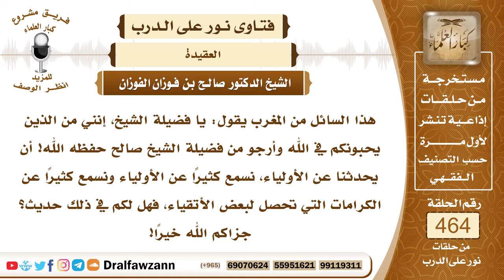6594- المراد بالأولياء وهل هناك تلازم بين الولاية والكرامة - الشيخ صالح الفوزان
"6594- هذا السائل من المغرب يقول: يا فضيلة الشيخ، إنني من الذين يحبونكم في الله وأرجو من فضيلة الشيخ صالح حفظه الله! أن يحدثنا عن الأولياء، نسمع كثيرًا عن الأولياء ونسمع كثيرًا عن الكرامات التي تحصل لبعض الأتقياء، فهل لكم في ذلك حديث؟ جزاكم الله خيرًا!
الجواب:أولياء الله سبحانه وتعالى بيَّنهم الله في قوله: ﴿أَلَا إِنَّ أَوْلِيَاءَ اللَّهِ لَا خَوْفٌ عَلَيْهِمْ وَلَا هُمْ يَحْزَنُونَ (62) الَّذِينَ آمَنُوا وَكَانُوا يَتَّقُونَ﴾ [يونس: 62، 63] فأولياء الله هم الذين آمنوا وكانوا يتقون، فكل مؤمن تقي فإنه وليٌّ لله عز وجل، وليست الولاية محصورة على طائفة معينة من الناس، وإنما وَلاية الله لكل من اتصف بهاتين الصفتين: الإيمان والتقوى، والأولياء لهم كرامات وهي الخوارق التي يجريها الله على أيديهم إما إكرامًا لهم وإما لحاجتهم إليها وحاجة غيرهم إليها، فالكرامات تكون إما لبيان الحق أو لحاجة الخلق، إما آية على الحق وعلامة على الحق وإما أنها لحاجة الناس إليها، وليس من لازم الولي أن تكون له كرامة فكم من ولي لله عز وجل ولم يجر على يده كرامات، فليس من لازم الولاية جريان الكرامات، ثم أيضاً يجب أن نعلم أن الأولياء وإن جرت على أيديهم كرامات فإنهم لا يُعبدون من دون الله ولا يُغلى فيهم ويعظمون أكثر من حقهم، فإنهم بشر مخلوقون فقراء إلى الله سبحانه وتعالى فلا يتخذون أربابًا من دون الله كما يفعل الخرافيون الذين يتقربون إلى القبور والأموات ويقولون: هؤلاء أولياء.فأولًا: الولاية لا تثبت إلا بدليل من كتاب الله وسنة رسوله ﷺ الولاية للمعين لا تثبت إلا بدليل، فما كل من زعم الناس أنه ولي يكون وليّاً لله سبحانه وتعالى.
وثانيًا: لو ثبت أنه ولي لله فإننا لا نتخذه ربّاً ونطلب منه حوائجنا ونستغيث به في مهامتنا وإنما نقتدي به في الخير ونحبه لصلاحه، ولكن العبادة حق لله عز وجل فالله هو الذي يُدعى وهو الذي يُرجى وهو الذي يستغاث به وهو الذي ينذر له ويذبح له ويصلى له؛ فالعبادة حق لله جل وعلا لا يجوز أن تصرف لمخلوق مهما بلغ من الصلاح ومن الولاية فهذا أصل يجب معرفته؛ لأن كثيرًا من الخرافيين ودعاة الضلال اتخذوا هذا وسيلة للشرك بالله عز وجل بدعاء الأموات والاستغاثة بهم وإذا نهوا عن ذلك قالوا هؤلاء أولياء لله يشفعون لنا عند الله ونتقرب بهم إلى الله. فنقول لهم: هذا هو الذي ذكره الله عن المشركين الأولين قال تعالى: ﴿وَيَعْبُدُونَ مِنْ دُونِ اللَّهِ مَا لَا يَضُرُّهُمْ وَلَا يَنْفَعُهُمْ وَيَقُولُونَ هَؤُلَاءِ شُفَعَاؤُنَا عِنْدَ اللَّهِ قُلْ أَتُنَبِّئُونَ اللَّهَ بِمَا لَا يَعْلَمُ فِي السَّمَاوَاتِ وَلَا فِي الْأَرْضِ سُبْحَانَهُ وَتَعَالَى عَمَّا يُشْرِكُونَ﴾ [يونس : 18] فنزَّه نفسه عن هذا العمل ووصف أهله بالشرك وقال تعالى: ﴿أَلَا لِلَّهِ الدِّينُ الْخَالِصُ وَالَّذِينَ اتَّخَذُوا مِنْ دُونِهِ أَوْلِيَاءَ مَا نَعْبُدُهُمْ إِلَّا لِيُقَرِّبُونَا إِلَى اللَّهِ زُلْفَى إِنَّ اللَّهَ يَحْكُمُ بَيْنَهُمْ فِي مَا هُمْ فِيهِ يَخْتَلِفُونَ إِنَّ اللَّهَ لَا يَهْدِي مَنْ هُوَ كَاذِبٌ كَفَّارٌ﴾ [الزمر : 3] فوصفهم بالكذب الذين يعملون هذا العمل ويقولون هذا القول وصفهم بالكذب ووصفهم بالكفر ﴿إن الله لا يهدي من هو كاذب كفَّار﴾ فالله نهى أن نتخذ من دونه أولياء بل يجب علينا أن نعبد الله وحده وأن ندعوه مباشرة وألا نتخذ بيننا وبينه وسائط يبلغونه حاجاتنا؛ لأنه يعلم حالنا ويقدر على إجابة دعوتنا فهو ليس بحاجة إلى الوسائط عنده.

السيرة الذاتية:
للاشتراك في قناة الشيخ صالح الفوزان

رئيس الفريق
لمشروع كبار العلماء